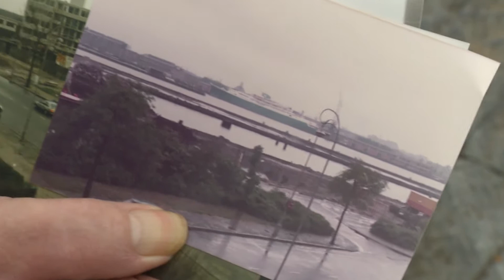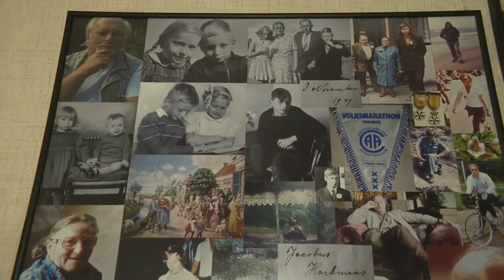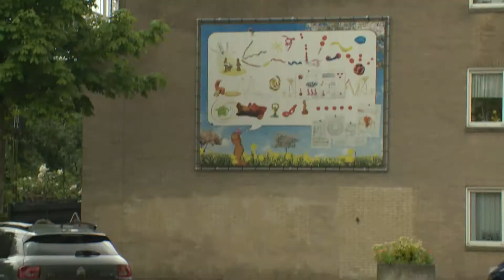Meeuwenlaan - Straten van Amsterdam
De rode loper van Noord, zo wordt de Meeuwenlaan ook wel genoemd. In deze aflevering gaan we daarom langs bij drie supersterren uit de straat. Buurtbewoner Co vertelt ons een stukje geschiedenis van de ADM-werf. Na een kopje koffie gaan we met Michel en Co mee naar hun woning waar we wat meer over Michel te weten komen. Ten slotte laat kunstenaar Henk ons van zijn kunstwerken zien en mogen we zelfs even spieken achter zijn kunstgordijn naar zijn volgende project.